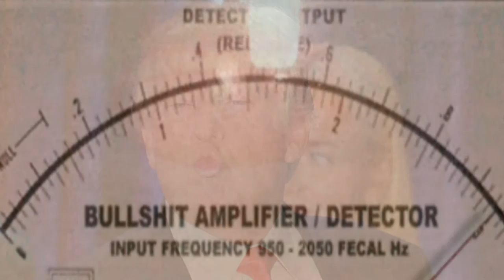Warning Bullsh*t Alert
The S is hitting TF, now what shall I have for breakfast? Boiled eggs, soldiers & coffee me thinks, nom nom.